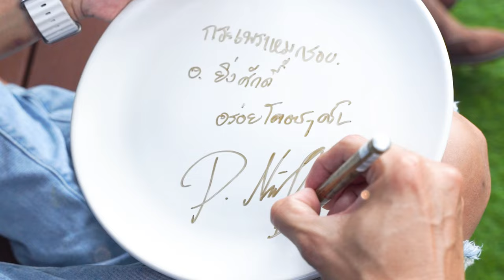อาจารย์ยิ่งศักดิ์ เปิดสโมสรกับ บอย ภิษณุ กับลีลาการเข้าครัวของทั้งคู่ | ยิ่งสุขสโมสร EP.6[FULL]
▲Line @yingsakfood